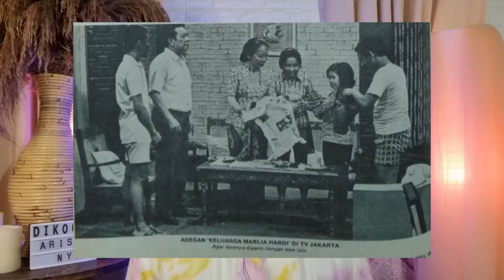HATI-HATI DENGAN ARISAN CALL INI❗ ARTIS INDONESIA JADI K0RBAN